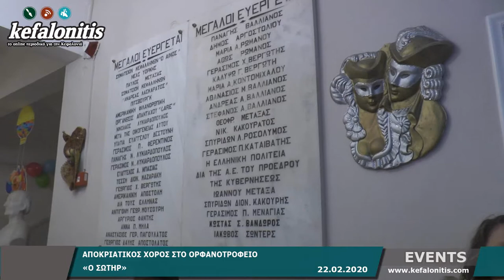Αποκριάτικος Χορός @ Ορφανοτροφείο «Ο ΣΩΤΗΡ» [22.02.2020]